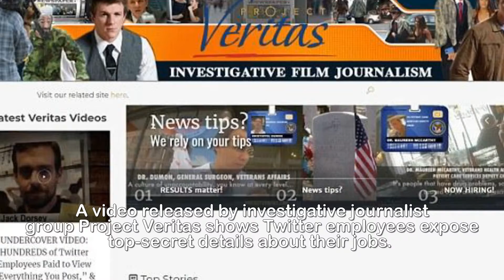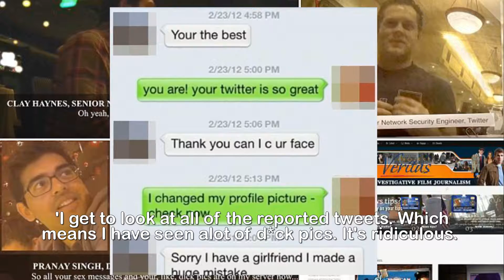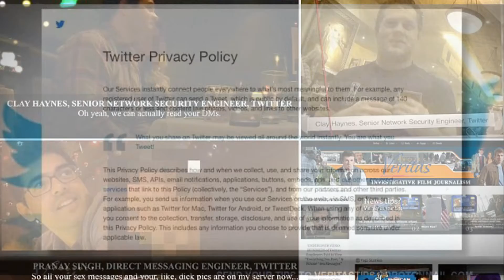Twitter employees admit they're PAID to access private DMs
'I've seen alot of d**k pics': Project Veritas
releases video of Twitter employees admitting they are
PAID to analyze 'everything posted online' - including
private messages.A video released by investigative journalist group Project Veritas shows Twitter employees expose top-secret details about their jobs.Senior Network Security Engineer Clay Haynes is heard in the footage captured January 6 speaking openly about how he is paid to access and analyze users' personal information - which includes browsing through hundreds of obscene pictures and messages.'There's teams dedicated to it. I mean, we're talking, we're talking three or four… at least, three or four hundred people… Yes, they're paid to look at d**k pics,' Haynes revealed in the shocking video.